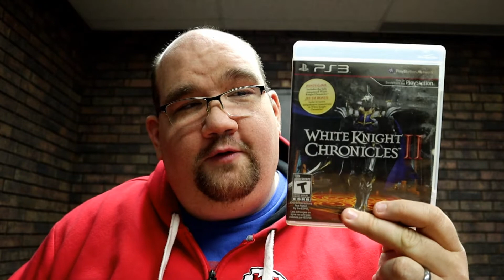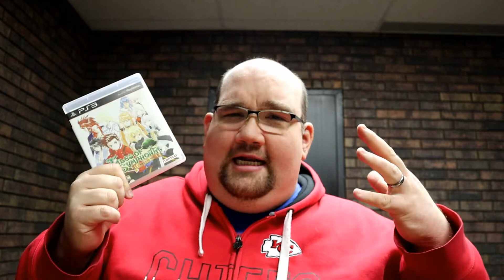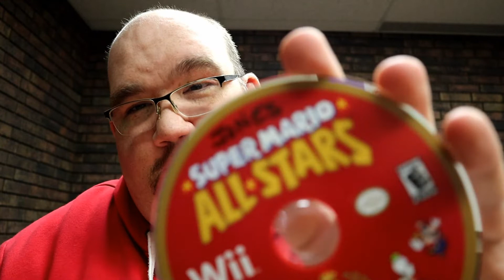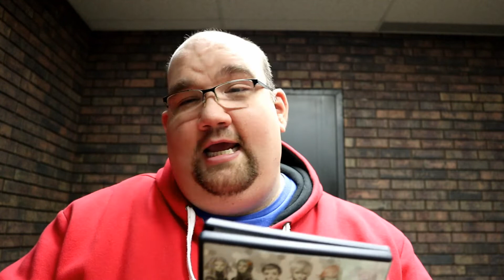JRPG Pickups Video! New Tales of Games!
In this video I let you know about my latest JRPG pickups as I work to expand my collection of games! All of these came from Half Price Books during a sale in February 2020!